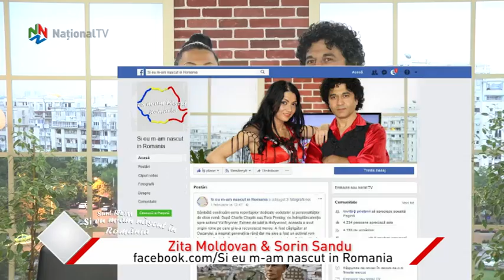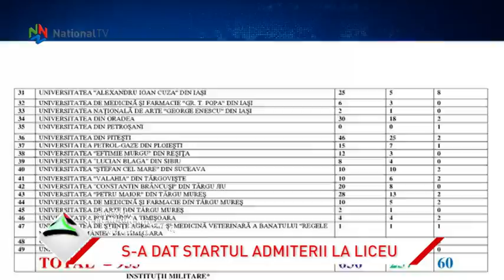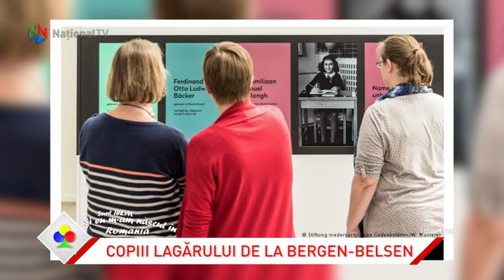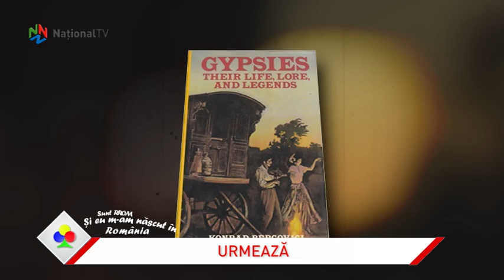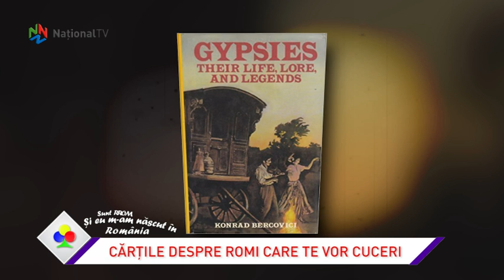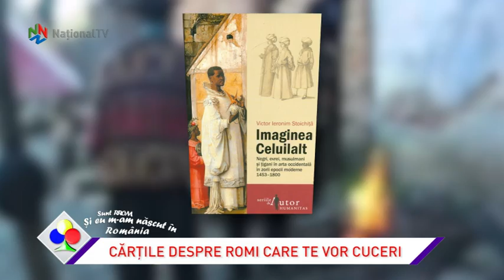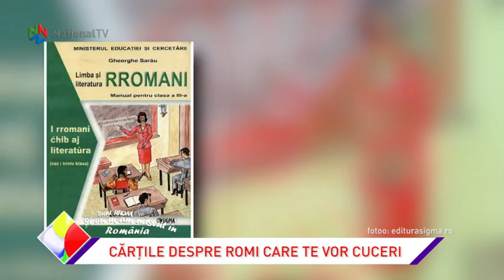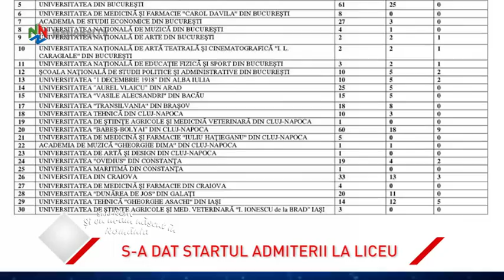Si eu m-am nascut in Romania - 05 mai 2018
Invitatul de sambata din platoul rubricii La un ceai cu rom este Daniel Vasile, deputatul minoritatii rome. Ne va spune despre campaniile si proiectele pe care le deruleaza in beneficiul romilor: SOS Copiii Romi, Cetateni romani egali in drepturi, C.R.E.D, construirea unor centre comunitare de asistenta medicala dar si o serie de initiative pe plan cultural. La Kestiuni rome va invitam sa cititi literatura, istorie si studii despre romi.  Noi v-am făcut un top al celor mai interesante carti care ne introduc in universul etniei rome. Muzica si grupajul nostru informativ vor fi prezente, ca de obicei.